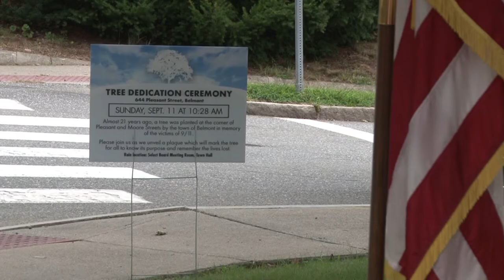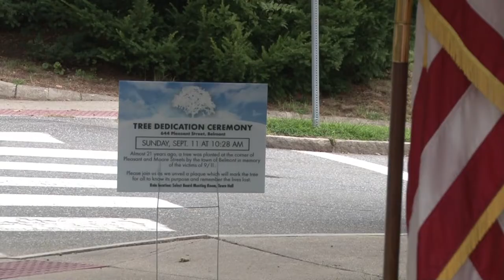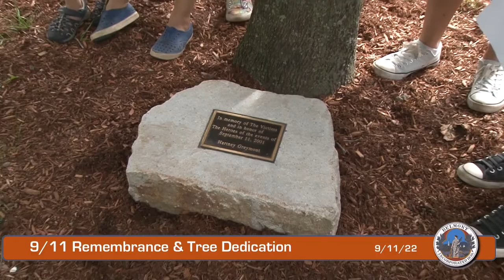9/11 Belmont Memorial Tree Dedication & Remembrance, 2022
Belmont dedicates its 9/11 Memorial Tree in a moving ceremony organized by BMC's own Joanna Tzouvelis and the Belmont Fire Dept. holds an annual remembrance of 9/11.